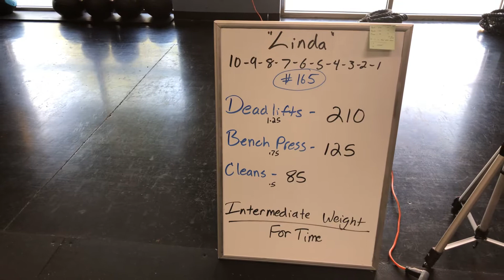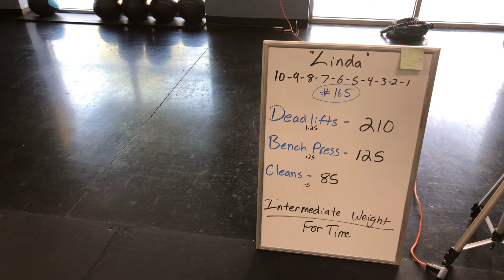“Linda” AKA The Three Bars of Death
So in between editing and uploading videos for our FITFAM, I decided that I would finally take on the WOD I’ve been wanting to tackle for a long time!

Linda is a benchmark CrossFit WOD that is based off your own body weight. There are three lifts; Deadlifts, Bench Press, and Squat Clean. The rep scheme is 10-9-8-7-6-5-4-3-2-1 in the order listed. RX weight is 1.5x body weight for Deadlifts, 1x for Bench, and .75x for Cleans. I went intermediate (1.25, .75,.5) with 210, 125, and 85 respectively.

Intermediates should finish between 19 and 25 minutes. I came in at 22:15! I’ll definitely do it again and if one of y’all out there want to tackle it with me after we are cleared to gather again then I’m game!! Stay strong y’all and I’ll see you soon!! 💪🏻💣💯💯